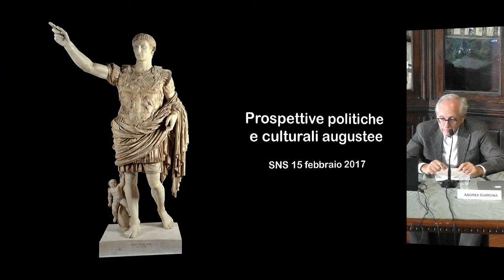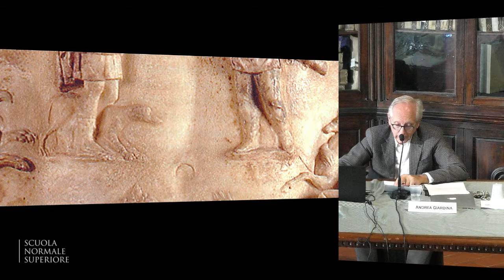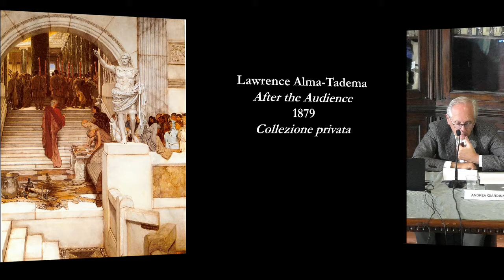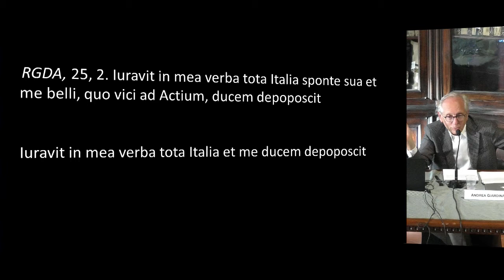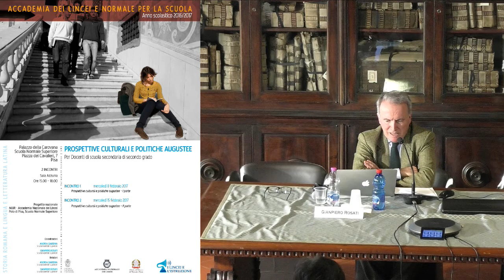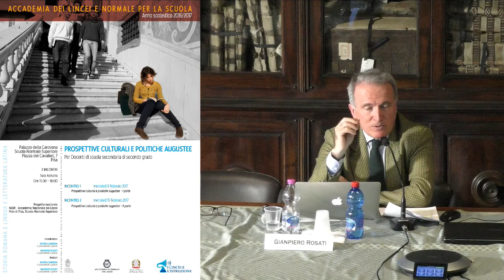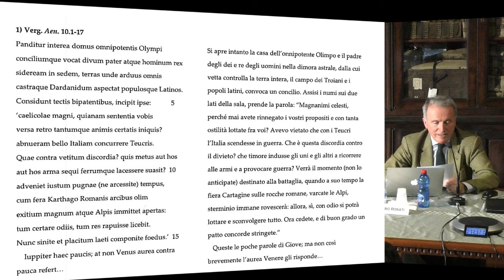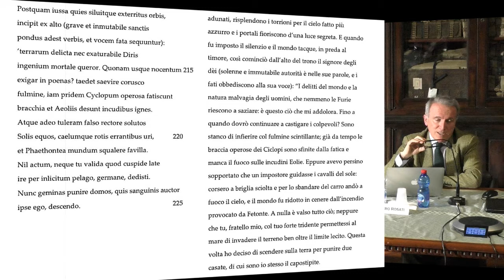Storia Romana e Lingua e Letteratura Latina - Accademia dei Lincei e SNS - 15-02-2017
Storia Romana e Lingua e Letteratura Latina - Prospettive culturali e politiche augustee

Andrea Giardina, Scuola Normale Superiore
Gianpiero Rosati, Scuola Normale Superiore

DESTINATARI

Il corso prevede due appuntamenti della durata di tre ore: in ciascuna occasione si terranno due seminari a seguire, uno a cura del prof. Rosati e uno a cura del prof. Giardina, tra loro collegati tematicamente.
L’obiettivo è fornire ai partecipanti strumenti critici di indagine per affrontare in modo nuovo e originale temi e percorsi classici della loro disciplina.

PROGRAMMA

Incontro 1 Prospettive culturali e politiche augustee – I parte
Incontro 2 Prospettive culturali e politiche augustee – II parte

DATE E SEDI

SEDE

RELATORI

COMPETENZE ATTESE

I docenti potranno imparare a confrontarsi in modo originale con i temi tradizionali della propria disciplina e a mettere in luce – nei moduli didattici che elaboreranno – nuove chiavi di lettura e nuovi percorsi tematici da proporre ai propri studenti.

CONTATTI